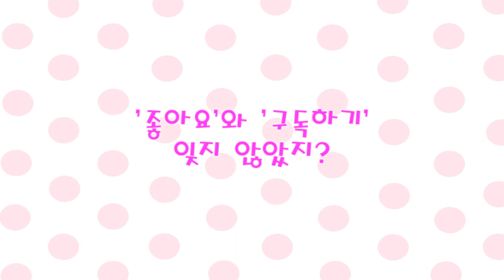[두근두근 문예부!] 풀더빙 16화(나츠키 루트)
두근두근 문예부 16화가 업로드되었습니다!
업로드 날짜가 하루 늦어진 점 죄송합니다..ㅠㅠ

사요리 CV. 미유
나츠키 CV. 뽀통령
유리 CV. on
모니카 CV. 한란
남주 CV. 아라크네

본 더빙은 전문 성우가 더빙한 게 아니라 다소 미숙할 수 있다는 점 감안해주세요!